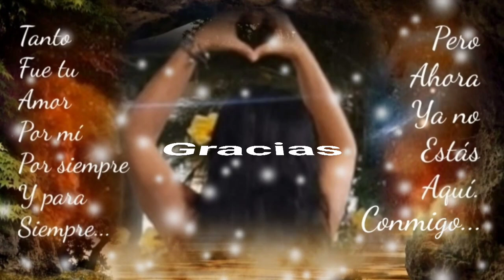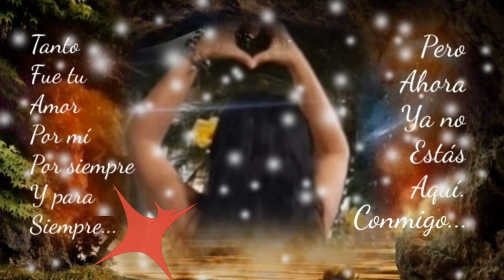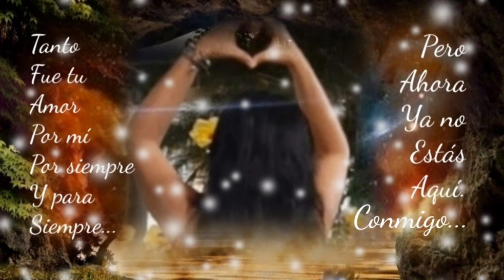ME DÁ POR RECORDARTE Y AL DESPERTAR SONRIÓ Y NO SÉ POR QUÉ - CALIBRE 50 (serge djbcmx)